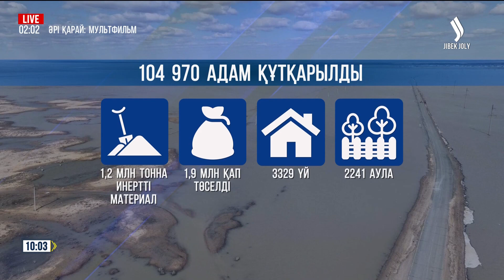Су тасқынынан 104 970 адам құтқарылды